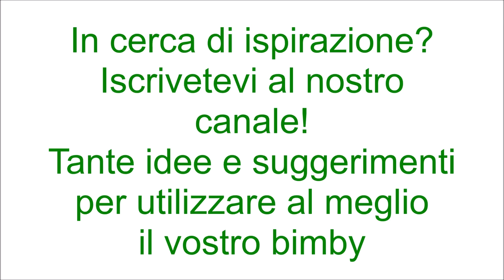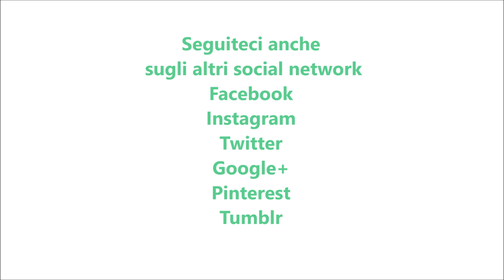Schiacciata ripiena per bimby TM6 TM5 TM31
Ingredienti
Per l'impasto:
260 g di farina di tipo "0"
260 g di farina di tipo Manitoba
50 g di strutto
100 g di acqua
140 g di latte
12g di sale
10 g di zucchero semolato
1 cubetto di lievito di birra fresco

Per il ripieno:
origano q.b.
600 g di passato di pomodoro a pezzettoni
150 g di prosciutto cotto o salumi vari a vostro gusto
200 g di mozzarella pizzotella a pezzetti
1 tuoro d'uovo